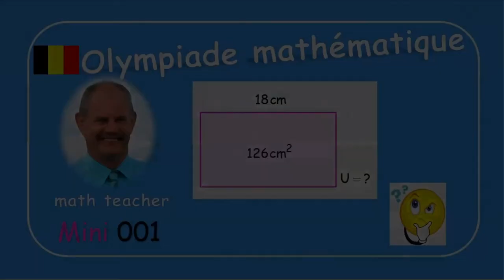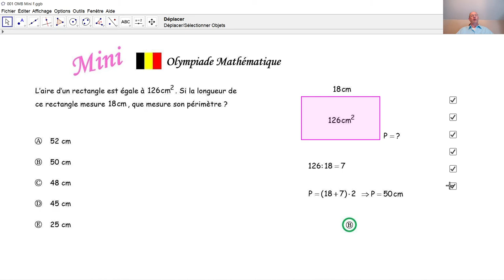Olympiade mathématique Mini 001